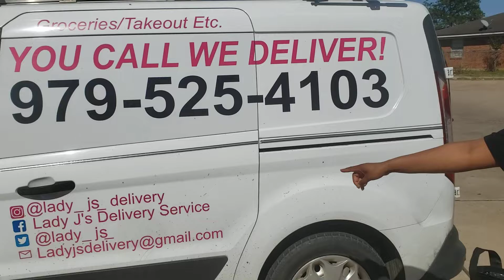Lady J’s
WE SHOW UP WHERE YOU WANNA BLOW UP.
SUPPORTED BY
Chosen1Sports.com/CHOSEN_MONEY.HTML  Chosen1Sports.com/CHOSEN_WINOLOGY.HTML
DontMakePlansMakeMoves
Create Your Own Rules! In God We Trust! Trust Gods RULES! You Can Never Fail! DontGoByTheRules DavidMims kNOw2NOsHOw Detroit2LA Detroit2LosAngeles Det2LA TimelyNIL 99WaysEnt MuscleInMotionSystems MotivationIsMoreSuccess  MyCityGotGameTour Know2NoShow